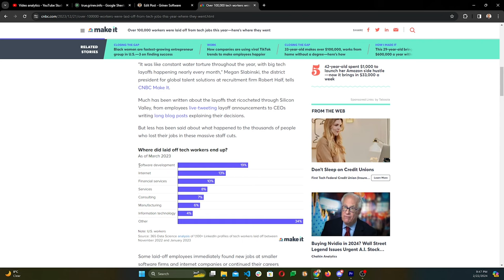Работа в США, 2024. Что делать если вас уволили?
Работа в США в 2024 году.

В ноябре 2023 я потерял работу в США - клиентов с которыми работал. Всё что мне остаётся, программисту в США, это попросить немножко денег: долларов 400 на еду и около 400 долларов кэш.

В этом видео я рассказываю о том, кто может запросить помощь в США. Чем отличается здесь пособие по безработице (Unemployment) от помощи, которую можно запросить в службе DSHS. Также вы узанате как получить помощь, если вы не работали на компанию, но работали как я - индивидуальным предпринимателем.